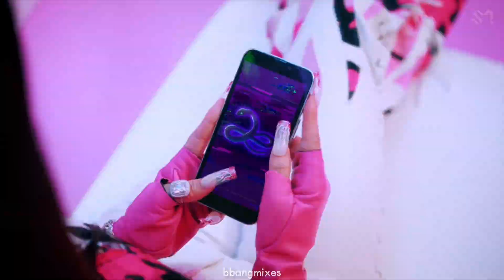aespa - Savage but the verse and chorus parts of the instrumental are swapped...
aespa - Savage but the verse and chorus parts of the instrumental are interchanged

song:

aespa - Savage [official instrumental + acapella]